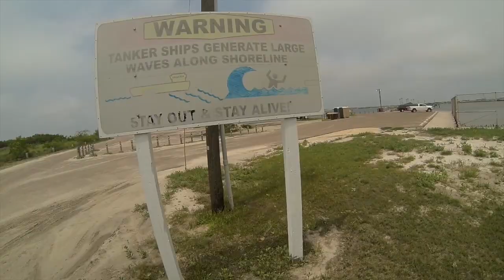4 18 15 Texas STEELE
Texas Surf, Texas Skate, The Vandals, Hank III, Additional Video by Nate Floyd, Trey Villareal, Abel Trevino, Jon Steele, Death Weasel Films